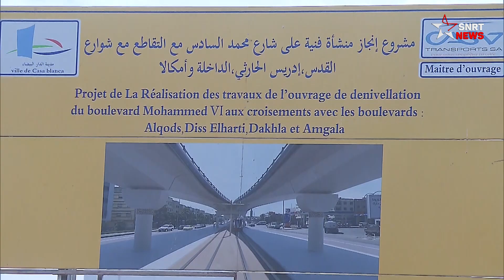جسر محمد السادس .. أين وصلت الأشغال؟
تأخرت الأشغال في أكبر قنطرة في الدارالبيضاء، والواقعة في شارع محمد السادس كثيف الحركة والمرور، فبعد أن كان من المفترض أن تنتهي الأشغال مع نهاية دجنبر المنصرم، تتواصل وتيرة العمل من أجل تنفيس أحد أبرز الشرايين الطرقية في العاصمة الاقتصادية.
يقول المسؤولون عن المشروع إن نسبة الأشغال بلغت 90 في المائة، وأن أشغال الجسر المعلق تتزامن مع تهئية ممر للترامواي تحته، ما أخر عملية الانتهاء.
وتراهن سلطات العاصمة الاقتصادية على هذا الجسر، الذي يبلغ طوله 620,4 مترا، بينما يصل عرضه إلى 16,1 مترا، للحد بشكل كبير من طوابير السيارات الطويلة ومن الاختناق المروري، في أوقات الذروة خاصة، في أحد أهم التقاطعات في المدينة.
فإضافة إلى الدور الذي ستلعبه هذه المنشأة كممر للعبور، سيشكل الجزء الأرضي الرابط بين شارعي القدس وإدريس الحارثي أكبر قطب تبادل في شبكة النقل العمومي، حيث ستشيد محطتان للطرامواي T3و الباصواي BW1، قريبا من محطات توقف سيارات الأجرة الكبيرة و الحافلات.

يرجى الاشتراك..